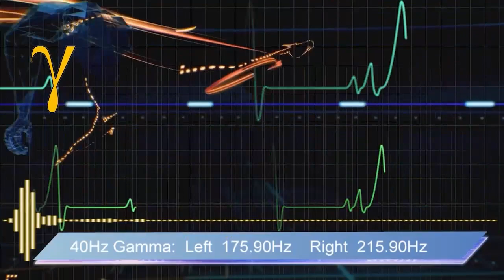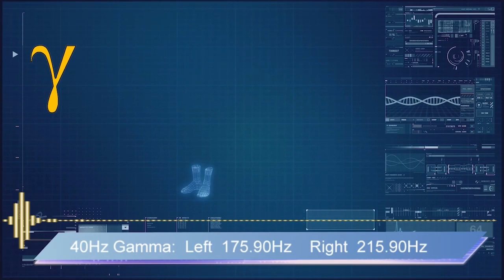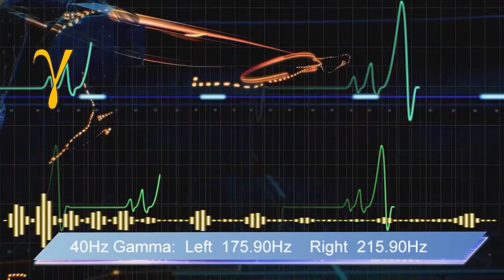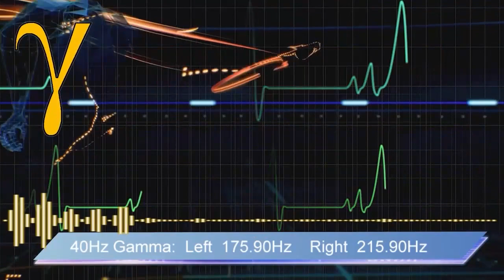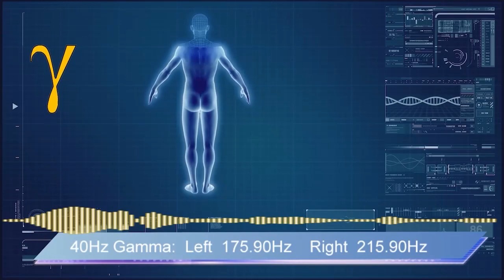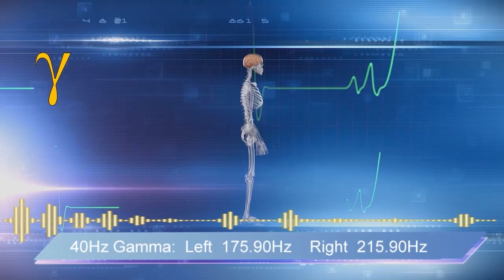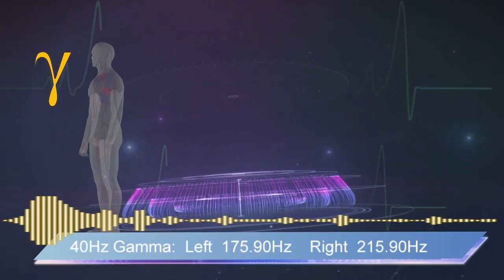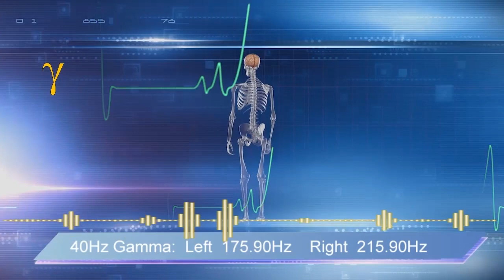3-Hour 40Hz Gamma Binaural Beats for Brainwave Entrainment, Memory, Alzheimer’s and Down Syndrome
Music solution for Brainwave Entrainment, Memory Improvement, Alzheimer’s Disease, and Down Syndrome:

Binaural Beats with Gamma Frequency of 40Hz; Base frequencies Left 175.90Hz, Right 215.90Hz.

According to Dr. Li-Huei Tsai of MIT and Professor Lee Bartel of the University of Toronto Canada 40Hz binaural beats can help Alzheimer’s disease patients recover.

Professor Colzato of Leiden University identified that gamma binaural beats can help improve feature binding of patients with Down syndrome.

Dr. Pastor and Pantev also found 40Hz binaural beats help improve neural synchronization of the brains.